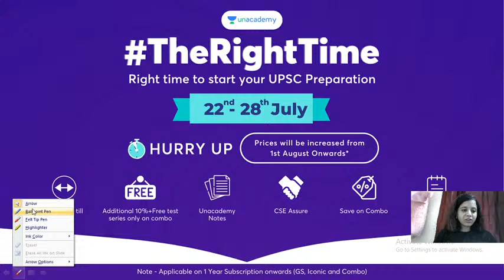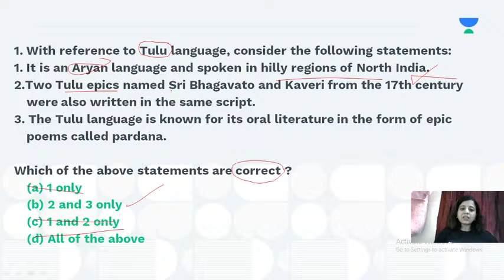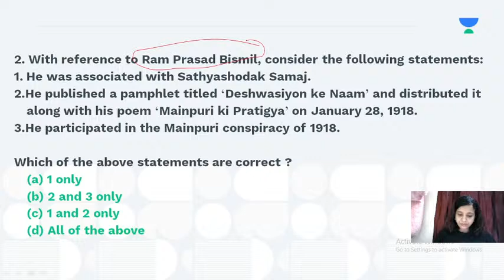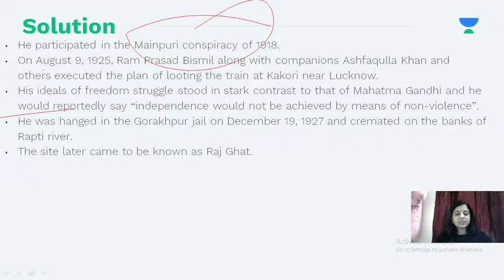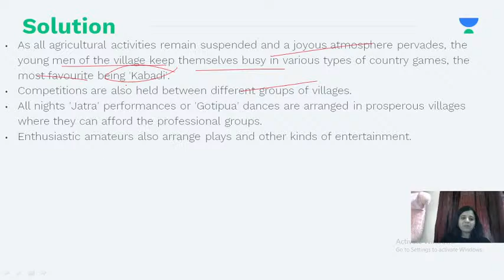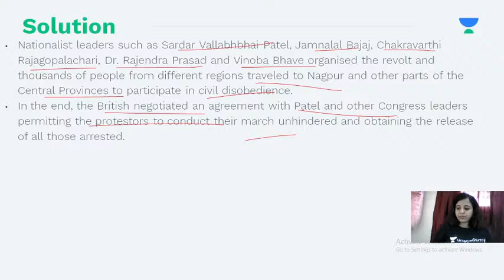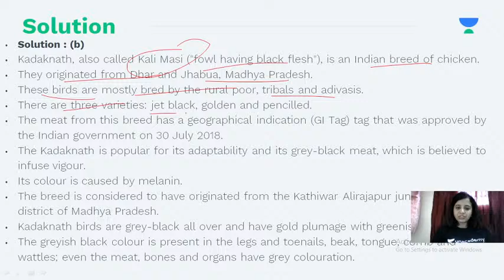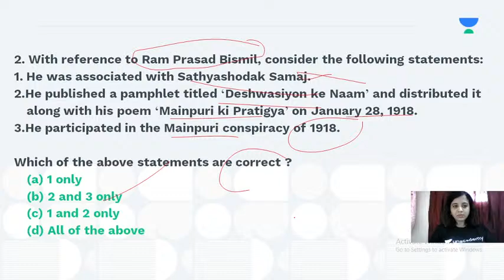Last one year Art and Culture Current Affairs Revision through MCQs | UPSC CSE 2021 | By Shilpa | L9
Last one year Art and Culture Current Affairs Revision through MCQs | UPSC CSE 2021 | By Shilpa | L5

In this session, Shilpa will discuss last one year current affairs on  Art and Culture for UPSC CSE Preparation.
To take Unacademy's weekly scholarship test and win attractive prizes, enrol NOW for Unacademy Combat

UPSC CSE GS Batches:
Mission 1 Year Batch Course on GS for UPSC CSE 2022

Phoenix Batch : GS Batch Course for UPSC CSE 2021

1. Learn from your favourite teachers | अपने पसंदीदा शिक्षक से सीखें
2. Dedicated doubt sessions | समर्पित समाशोधन सत्र
3. One Subscription, Unlimited Access | एक सदस्यता, असीमित एक्सेस
4. Real-time interaction with Teachers | शिक्षकों के साथ वास्तविक समय पर बातचीत
5. Unlimited Test Series and PDF Notes | असीमित टेस्ट सीरीज़ और पीडीएफ नोट्स
6. Full syllabus coverage | पूर्ण पाठ्यक्रम कवरेज
7. Download the videos & watch offline | वीडियो डाउनलोड करें और ऑफ़लाइन देखें
About the Educator: A law graduate in the progress of making a mark in teaching field.